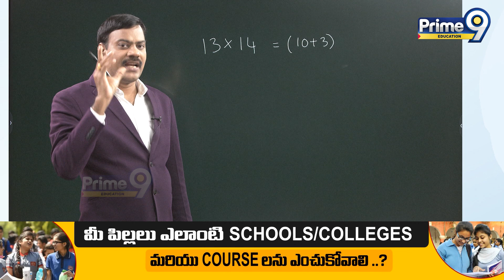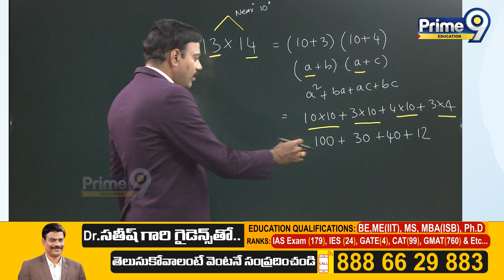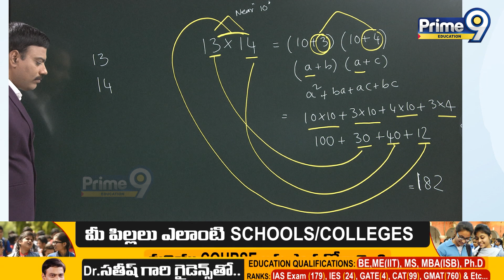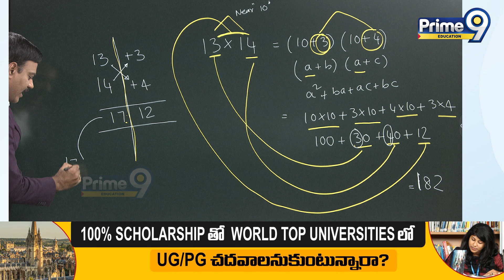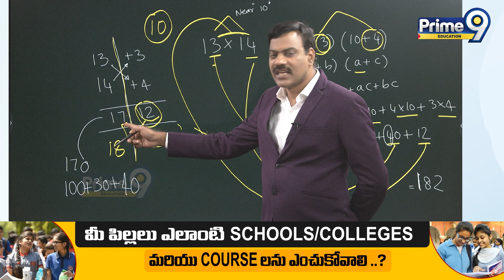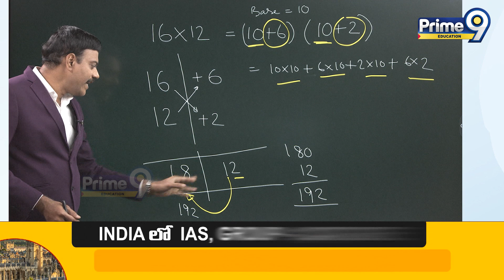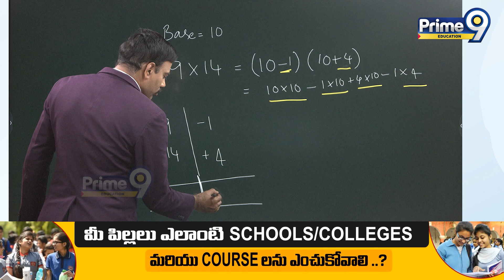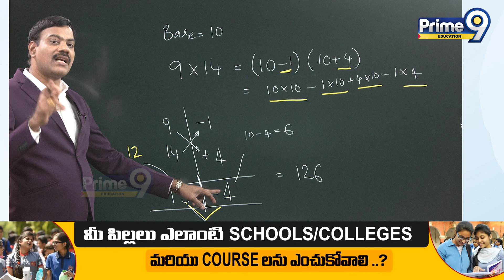Basics of Math's Concepts Series - 07 | అన్ని Classes Students వారికి Useful | Dr Satish irse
Office Location :
26, Nagarjuna Hills Rd, Mothi Nagar,
Nagarjuna Hills, Punjagutta, Hyderabad,
Telangana 500082